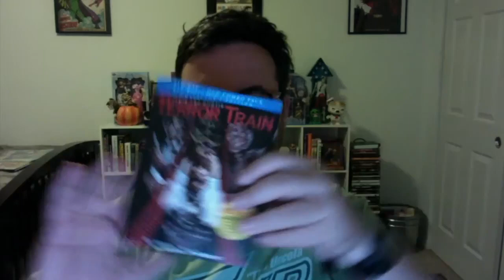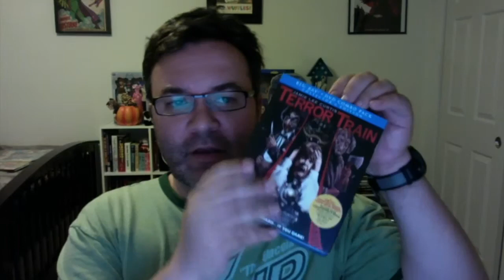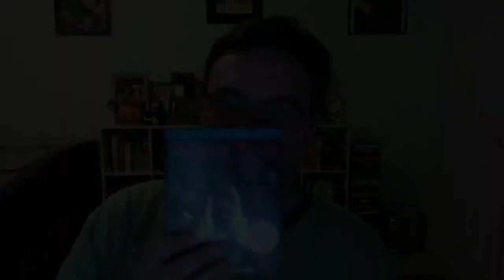PHILoween 1 - Terror Train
This video is about Terror Train